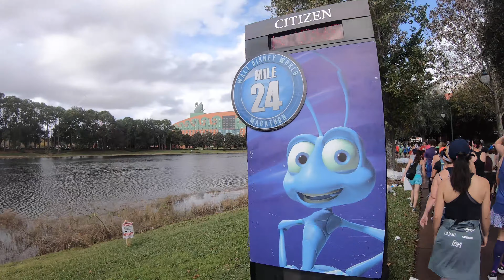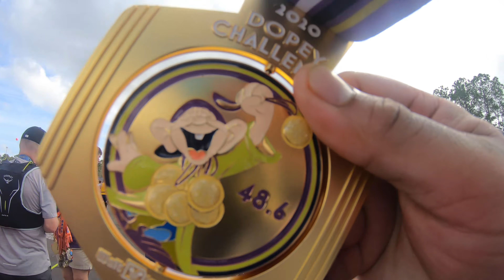Dopey Challenge - 2020 runDisney Walt Disney World Marathon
A sizzling 26.2ish-mile race culminates the end of the 2020 DopeyChallenge.

Follow Jar Oxandspoon and friends on Instagram -